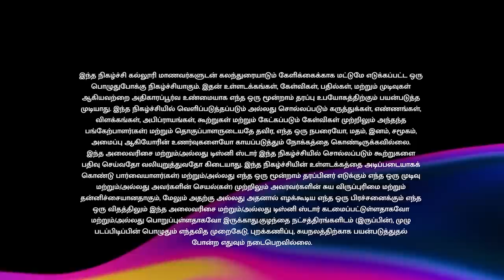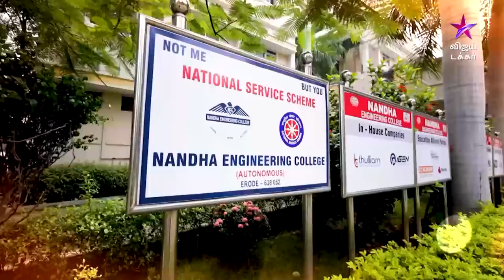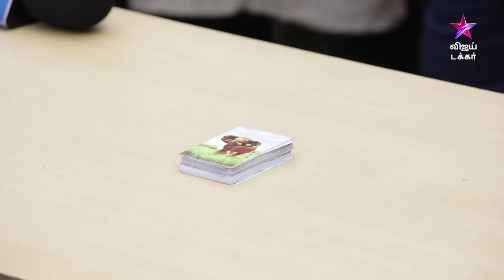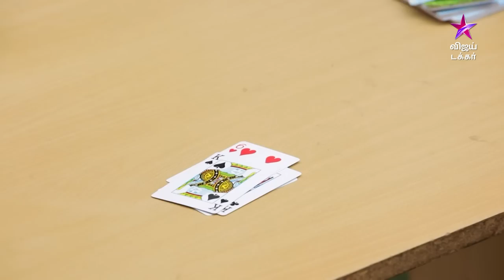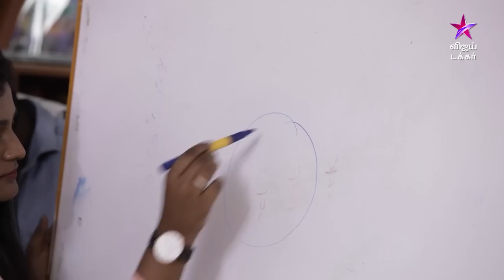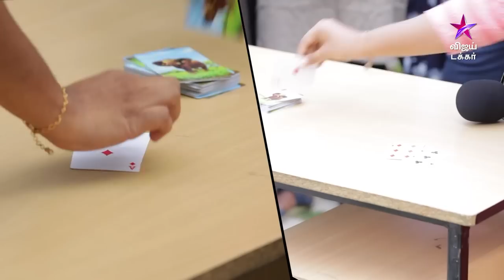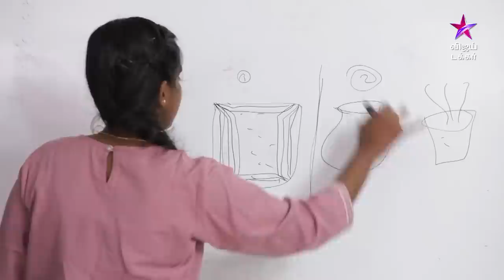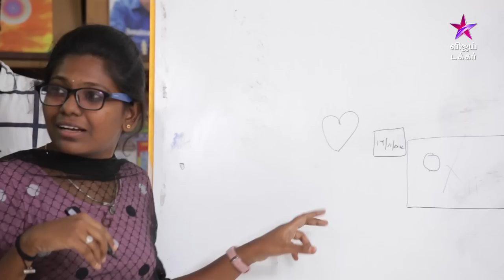Collega Da | Nandha Engineering College | Episode 36 | Vijay Takkar